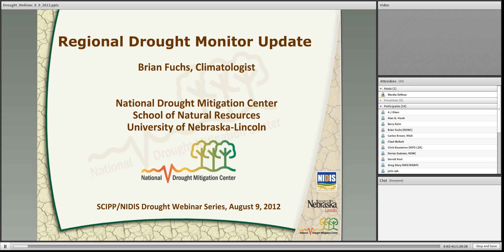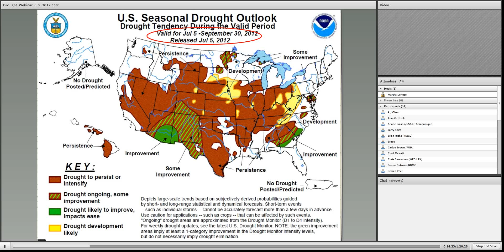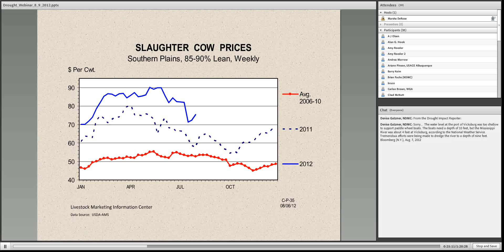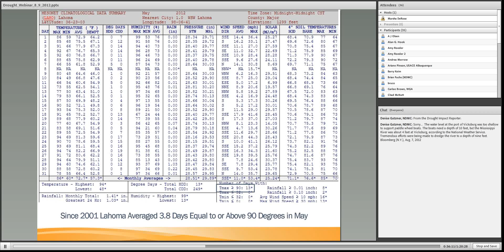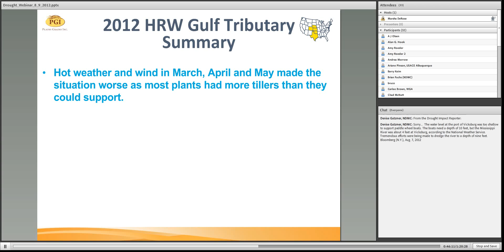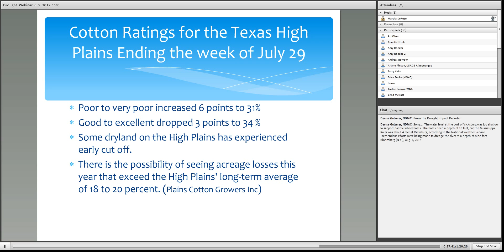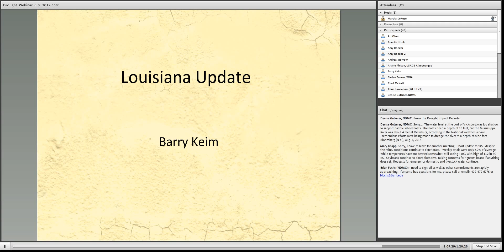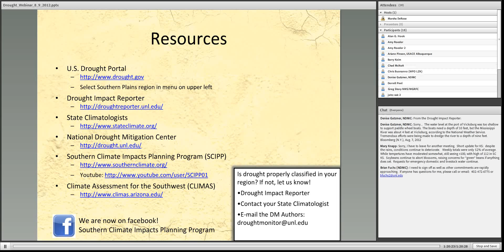Managing Drought in the Southern Plains: Agriculture and Livestock 8/9/12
August 9, 2012. The topic will be impacts of the resurgent drought on agriculture and livestock. Presenters include Derrell Peel from Oklahoma State University Cooperative Extension, Mark Hodges from Plains Grains Inc., and John Zak from Texas Tech University. Derrell will talk about the impacts on the livestock industry, including the brief recovery and how that affected ranchers' decisions. Mark will talk about the past spring's wheat harvest and the prospects going into the next fall. John will talk about the long-term impacts on cotton production. As always, we will begin with a summary and outlook with Brian Fuchs from the National Drought Mitigation Center and be joined by the region's state climatologists.